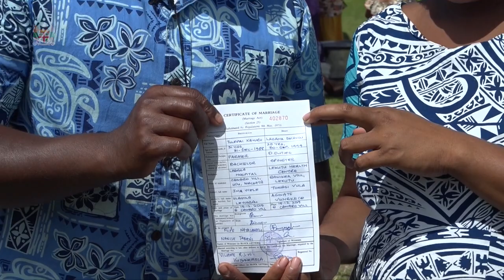Fijian Minister for Women Hon. Vuniwaqa visits Cawaro village in Udu, Vanua Levu.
The Rights, Empowerment and Cohesion (REACH) project has been the ambit of the Fijian Government under the Ministry of Women, Children and Poverty  Alleviation that works with other Government agencies in an integrated approach to reach out to communities in the rural, urban and in the maritime islands to provide a one stop shop of information and support related to government services.

The mobile REACH program assists the government to bring its’ services to all Fijians.

The REACH team is providing its services at the village, settlement and the  team is made of officers of the Ministry of Justice, Ministry of I’ Taukei Affairs, Legal Aid, Births, Deaths and Marriages, the Fiji Police Force and representatives from Non-Governmental Organizations.

Villagers first participate in an introductory presentation regarding the social, economic and legal rights enshrined in Fiji’s Constitution, and then they are invited to access the available public services associated with these rights.

The REACH initiative assists all Fijians to overcome various challenges in exercising their constitutional rights to public and social services.

It supports the Fijian Government in increasing its accountability to the people by ensuring that no one is left behind in their public service delivery.